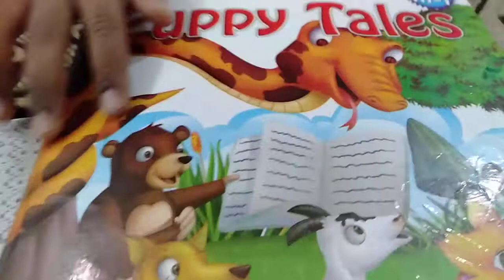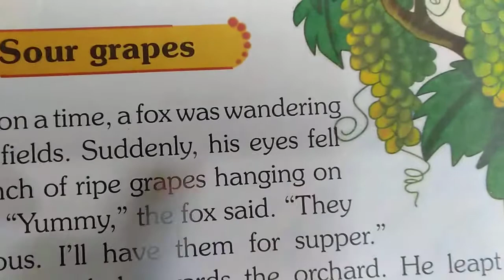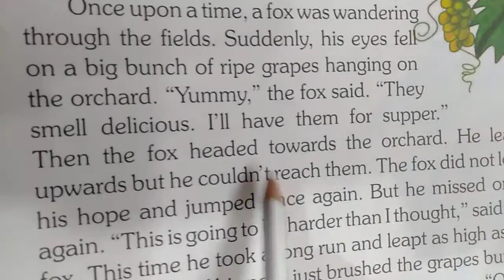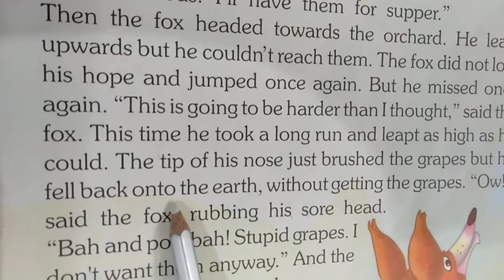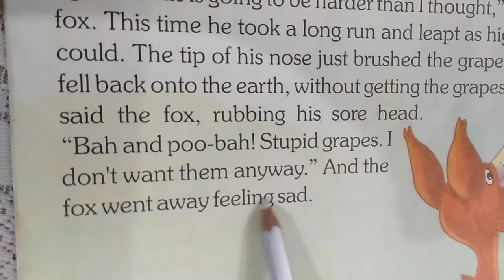sour grapes/ short story/story time/alittle child telling story/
souregrapes#storytime#littlechildtellingstory